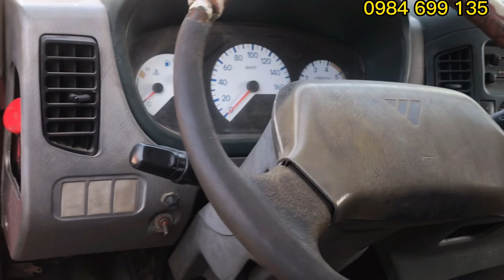(Đã Bán) xe tải cũ Thaco aumark 1.8 Tấn Đời 2010 Thùng kín 4m2